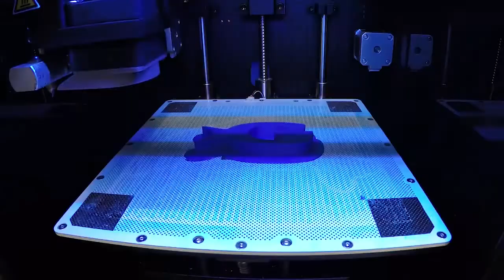3D Printing Time Lapse of Georgia Aquarium Logo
Watch us do some science! What do we do when we need a special tool for marine research? We make it! Our research team utilizes 3D printing to make a variety of tags, tools, and tech.